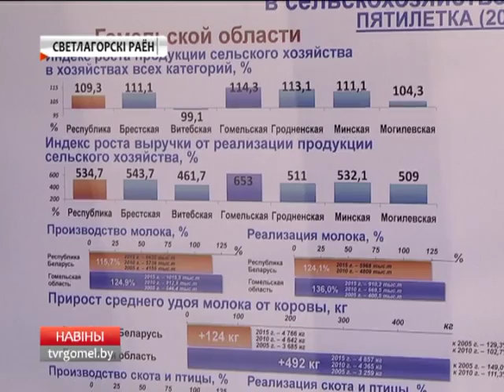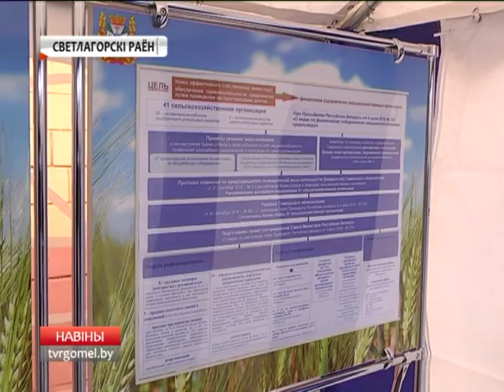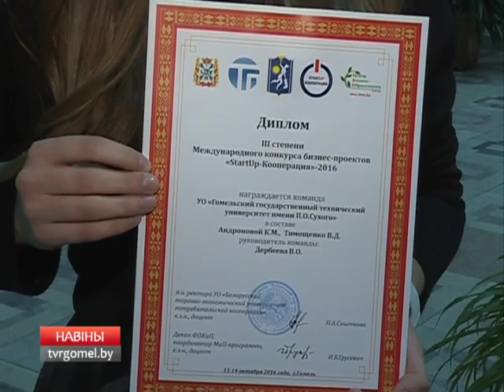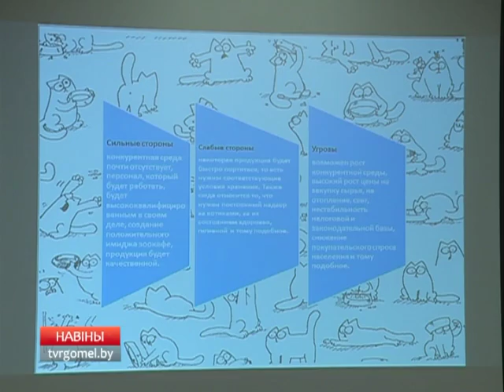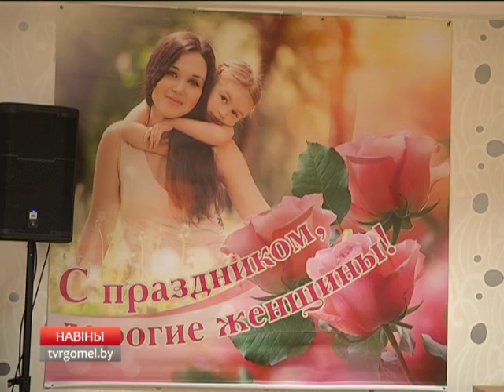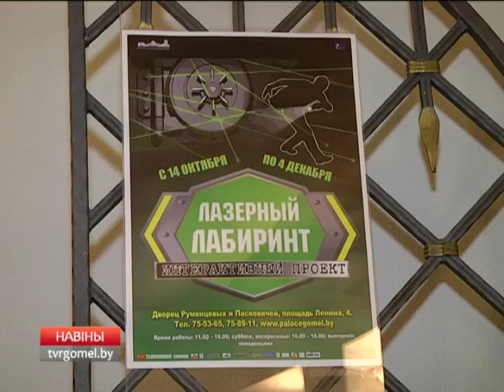15 10 2016 НОВОСТИ 20 30 БТ 4